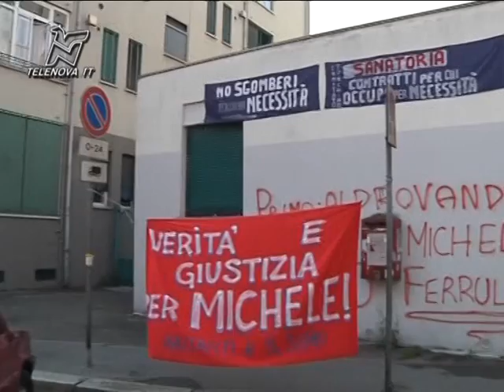Caso morte Ferrulli,a processo gli agenti - TGN 17/09/2012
Il pestaggio che portò alla morte di Ferrulli manda in tribunale i 4 agenti con l'accusa di omicidio preterintenzionale